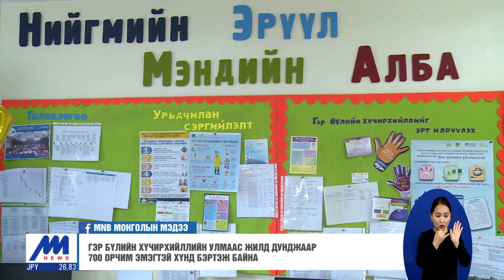Гэр бүлийн хүчирхийллийн улмаас жилд дунджаар 700 орчим эмэгтэй хүнд бэртэж байна /2020.08.11/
Жилд дунджаар 700 орчим эмэгтэйчүүд гэр бүлийн хүчирхийллийн улмаас хүндээр бэртэн ГССҮТ-д хүргэгдэн ирдэг байна. Гэтэл хагас жилийн байдлаар энэ тоо нэг дахин нэмэгдсэн байна.